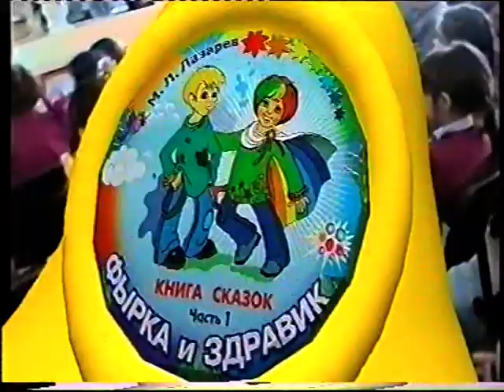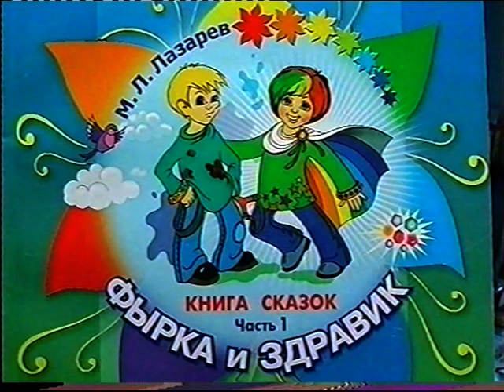Финальная песня из сказки "Здравик и Фырка" Михаила Лазарева. Кукольный театр "Алсу". Татарстан